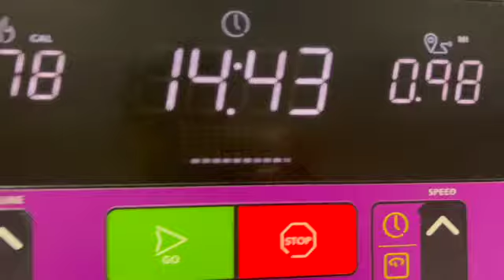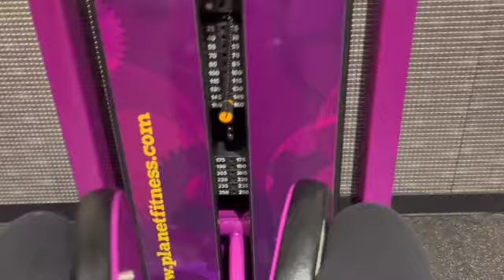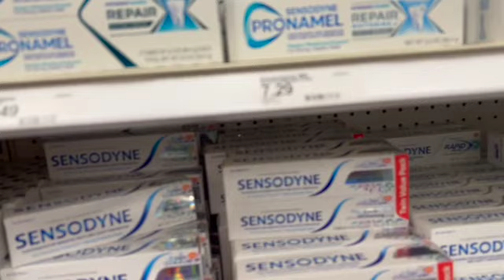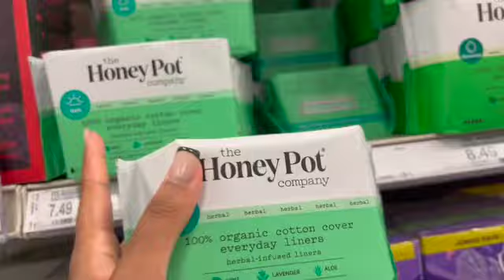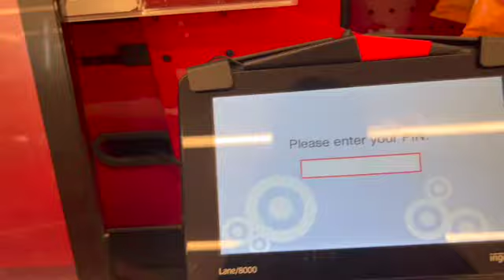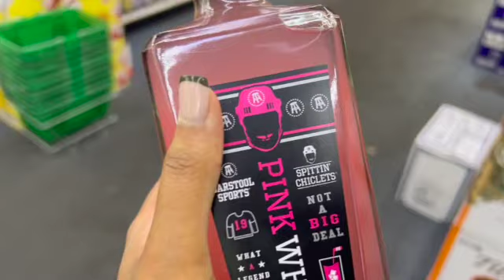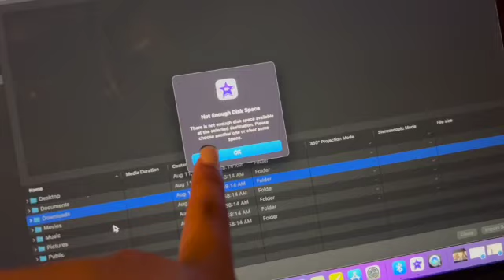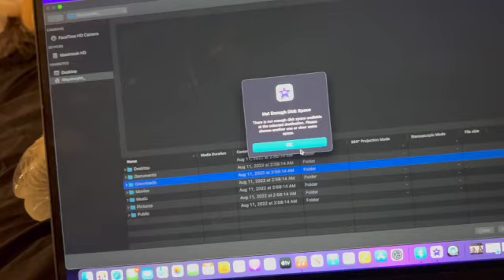solo diaries 004 vlog: workout routine, target run + haul, detoxing from alcohol, & life update??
@theyenvylai_  💕 on all platforms

LOVE YOU GUYS! on the road to 1k! ✰